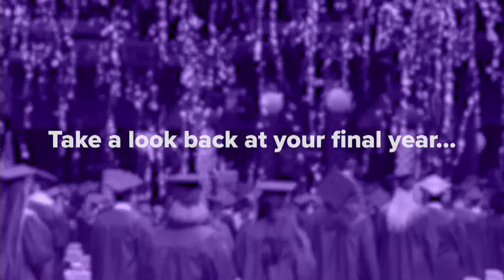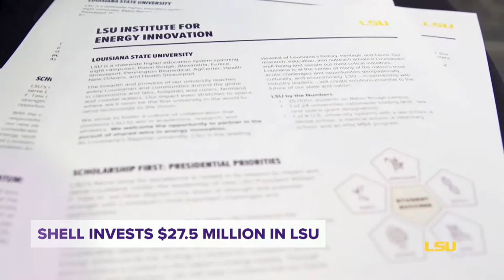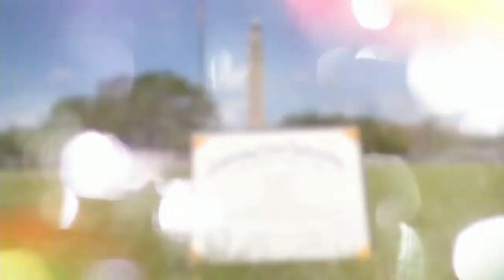LSU Business commencement December 2022